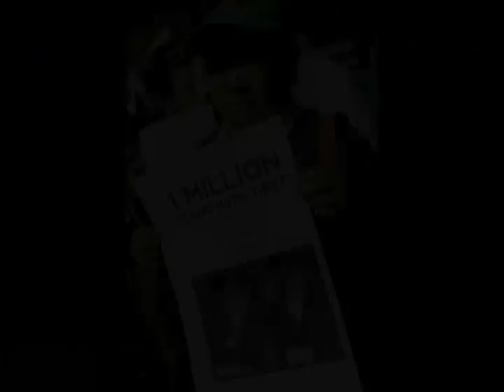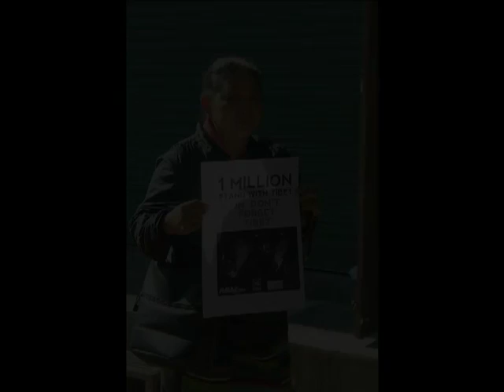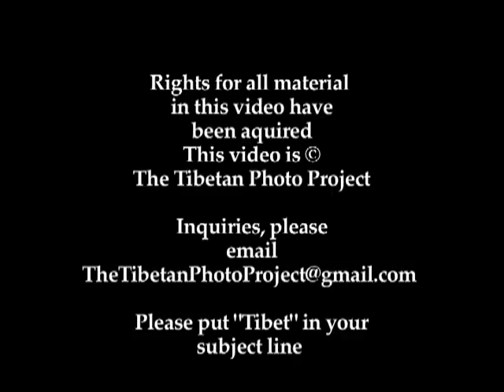Tenzin Pema / Special Preview Sequence from "INDIA SHORT STORIES - VOL -2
Get all our films Online or just reduced $5 each collectible DVDs